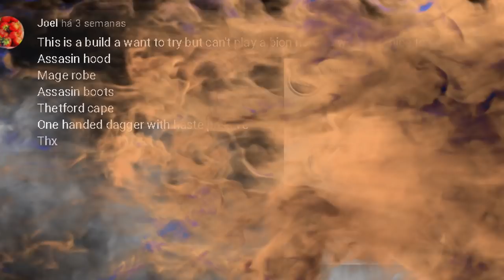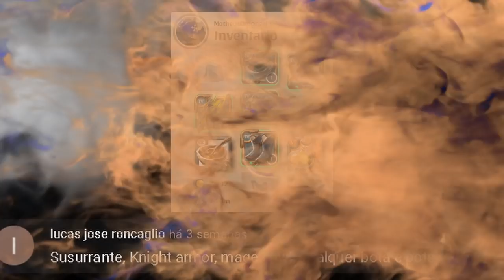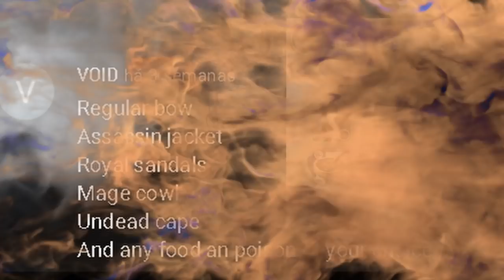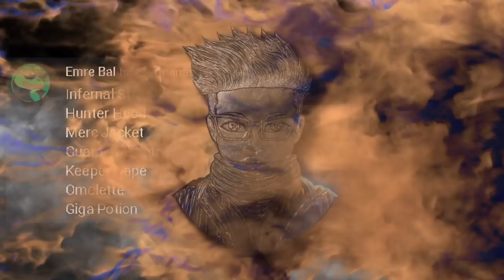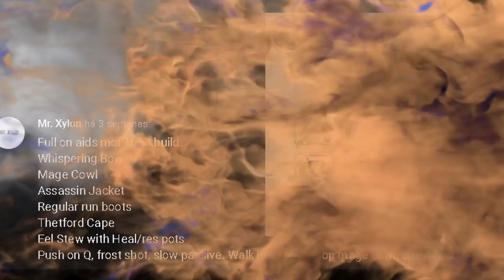GROVEKEEPER WTF Builds from Viewers | Funny Moments Funny PVP #2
Comment your build I will be able to play with it soon.

If I didn't play the way you wanted with your build sorry :) This video is more for fun so I didn't focus on making any nice moves :)

00:00 Intro
00:17 Weeping Repeater +Tank (Diovann)
01:10 Grovekeeper (Malibuhiegts)
01:46 Dawnsong +Tank (Diovann)
02:30 1H Dagger WTF (Joel)
03:22 Healer (Jonathan041)
04:13 Clarent Blade (Keven Patrick)
04:48 Whispering Bow +Tank (Lucas Jose)
05:40 Regular Bow (VOID)
06:45 Pike (Caio)
07:07 Infernal Staff (Emre Bal)
08:10 Brimstone Staff LOL (Geovani)
08:50 Deathgivers (NoNameBad)
09:23 Whispering Bow (Mr. Xylon)

Albion Online is a sandbox MMORPG set in an open medieval fantasy world. It has a fully player-driven economy; all equipment items are player-crafted. You can freely combine armor pieces and weapons in our unique classless system – you are what you wear. Explore the world and tackle challenging PvE content. Engage other adventurers in small- or large-scale PvP, and conquer territories. Gather. Craft. Trade. Conquer. Leave your mark in the world.